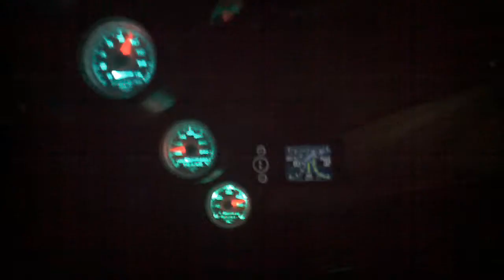LoveFab S595 Compound system test drive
Test drive on cold roads after the Dyno.  Traction isn't really available as you can see.